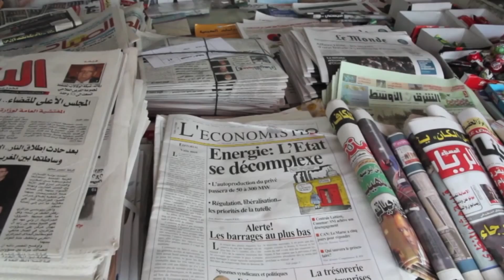Sports News Africa: Kick it out stands up for Toure, AFCON 2015, Chad Le Clos